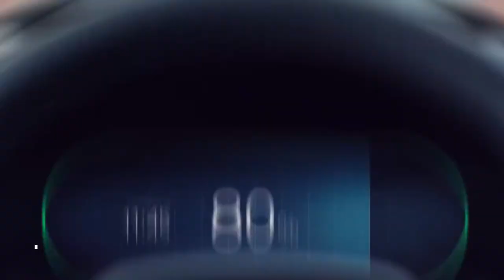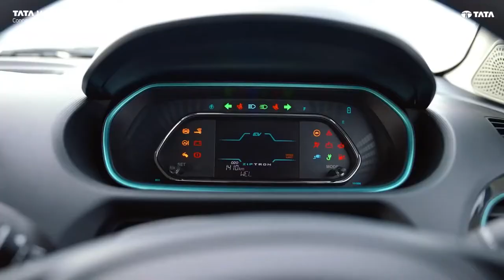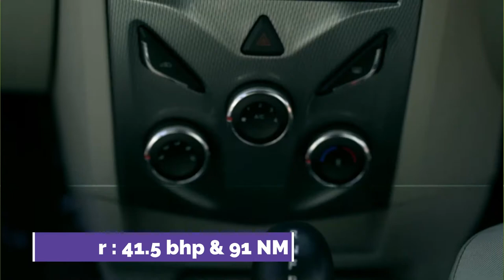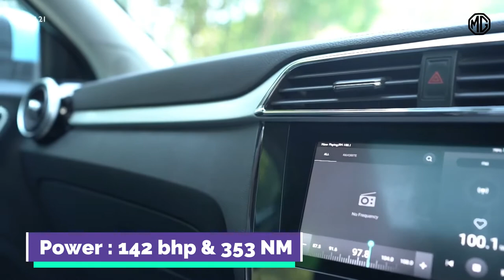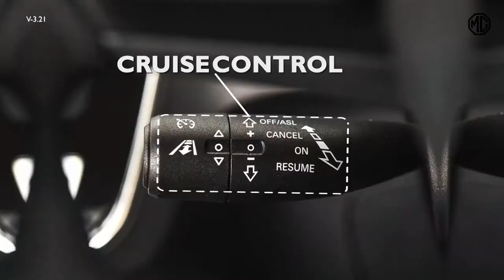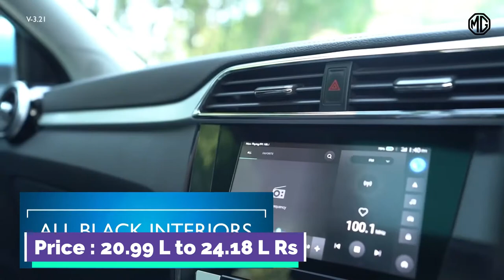Most Affordable ELECTRIC CARS | 5 Best Electric Car in India 2022 | Cheapest Electric Car in India